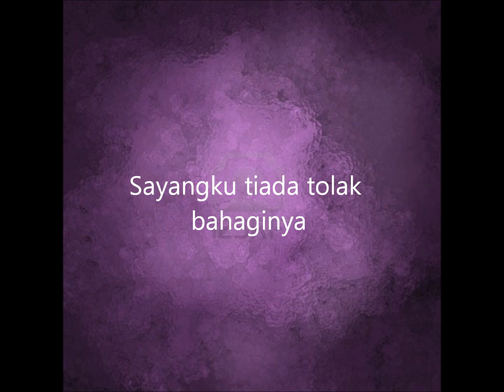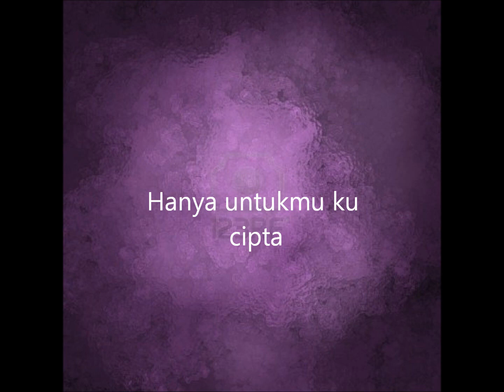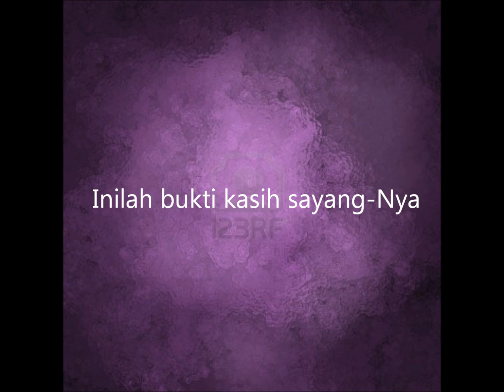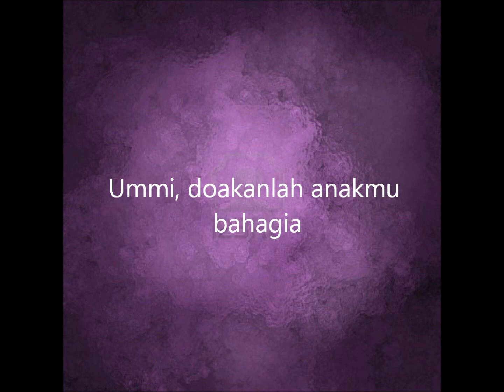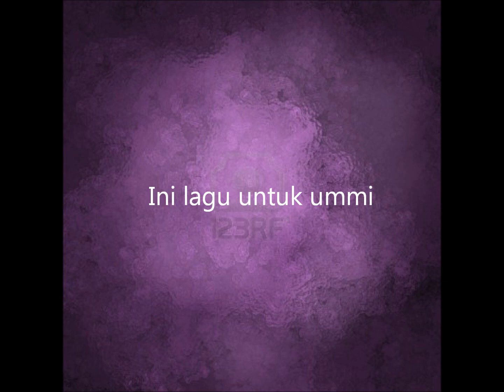Lagu Untuk Ummi - DU'A [lirik]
✪ Thank you for all your support! Your likes and comments will be very appreciated. Keep on watching for the upcoming! ;)